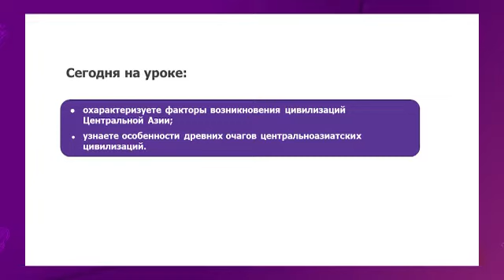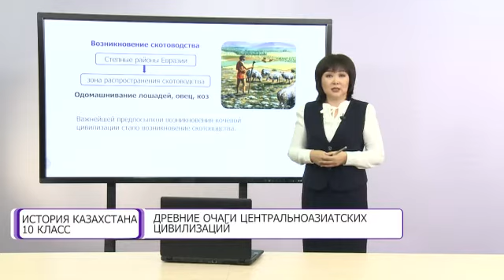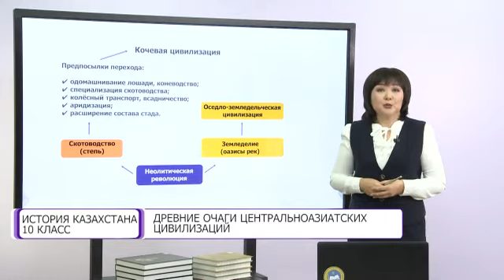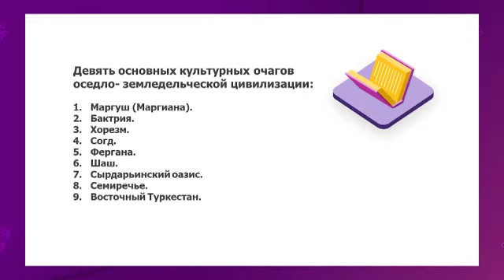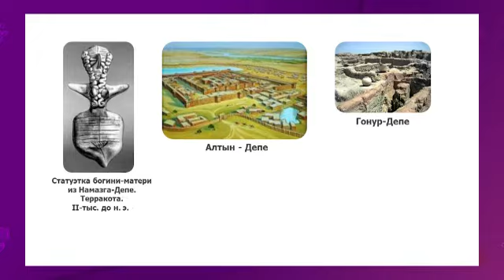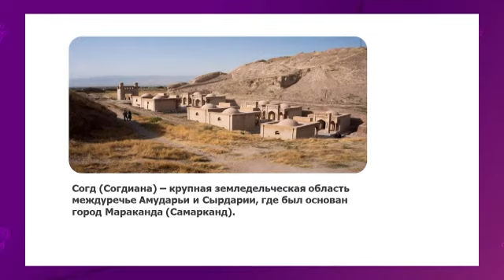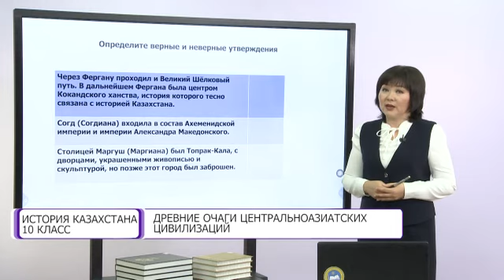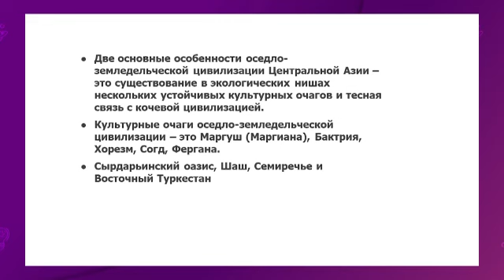История Казахстана. 10 класс. Древние очаги центральноазиатских цивилизаций /11.09.2020/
Тема урока: Древние очаги центральноазиатских цивилизаций